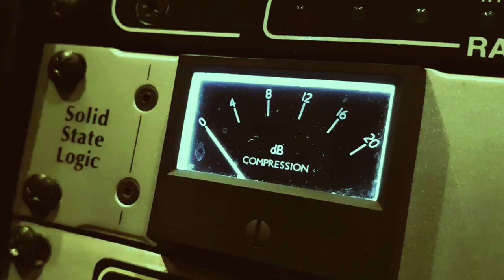Eleições norte-americanas e o primeio debate entre Trump e Biden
As eleições nos EUA seguem criando expectativa e incertezas. Biden surge como franco favorito nas projeções nacionais, mas a proximidade das intenções de voto dos dois candidatos em estados-chave podem conduzir a uma nova decisão pelo colégio eleitoral, como já aconteceu em 2000 e em 2016. No meio de tudo isso, Trump e Biden protagonizam o primeiro debate das eleições deste ano, e o resultado é simplesmente um constrangimento para a democracia norte-americana. Neste episódio do Soma de Ideias, André Scheid e Leonel Radde comentam aquele que talvez seja o pior debate presidencial da história dos EUA e o que podemos esperar em relação à disputa Biden x Trump